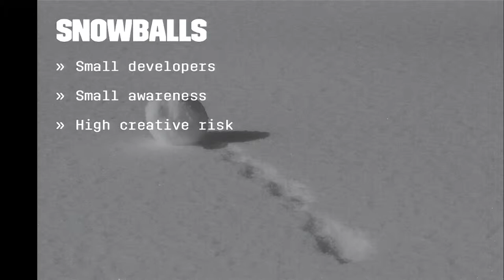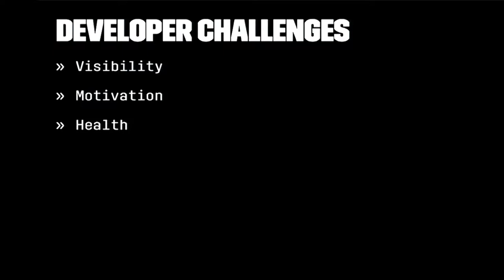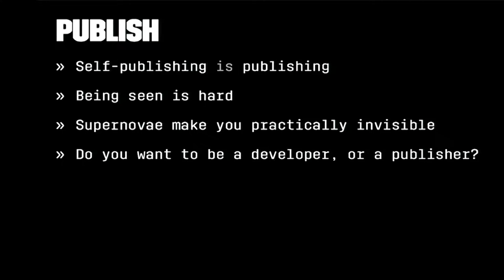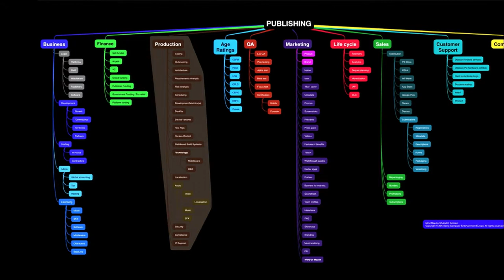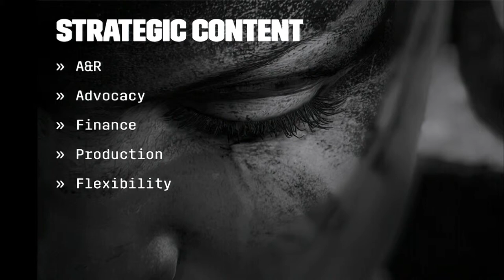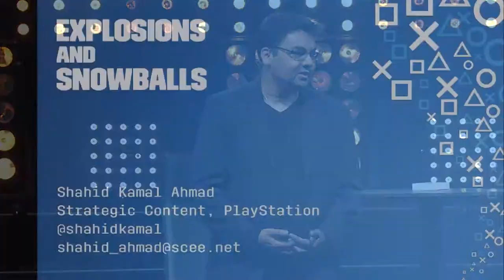Indie Games on Consoles: Bridging the Gap by Sony Computer Entertainment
Indie games on consoles: bridging the gap by Shahid Ahmad (Senior Business Development Manager at Sony Computer Entertainment Europe) at Slush 2014.